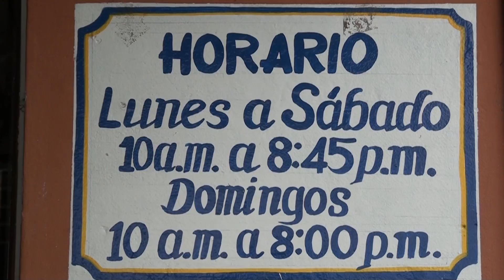Video AlexSol Belen Centro,150 mts oeste Pekiss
En la tienda de alquiler de videos  AlexSol encontrara los ultimos estrenos en peliculaspara toda la familia desde el mas chico hasta los adultos.